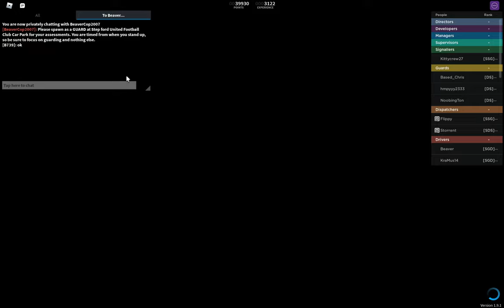Stepford County Railway guard training (SCR GD training)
how to also pass this thing easily